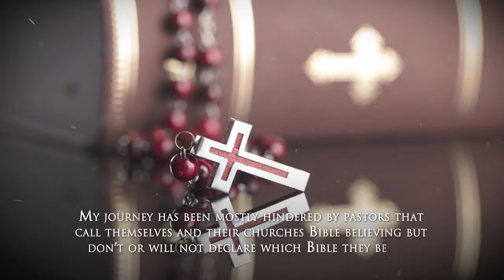Crowning and Reigning with Christ by Henry Dickinson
Crowning and Reigning with Christ

Henry Dickinson